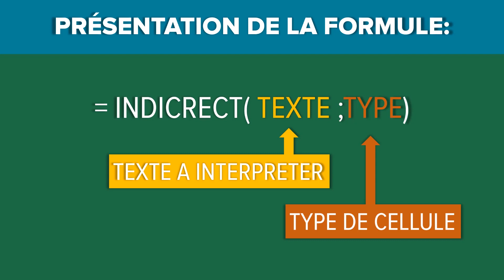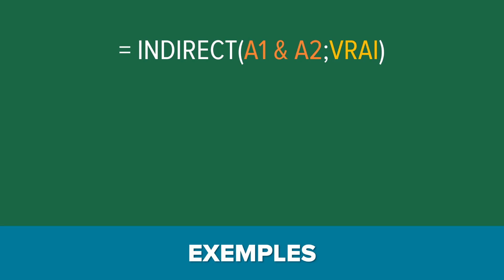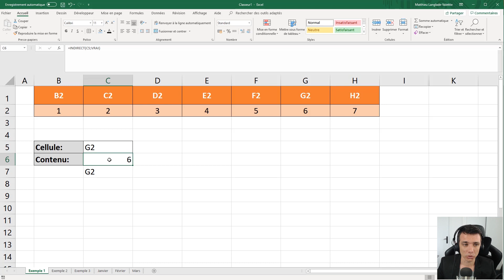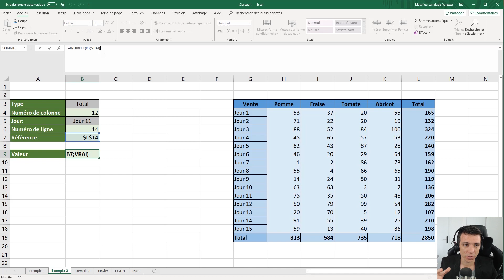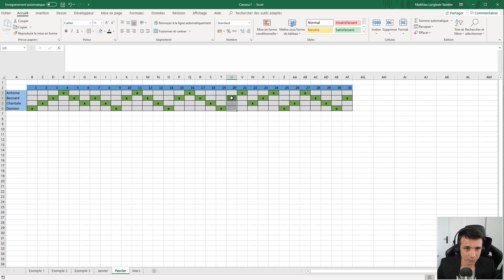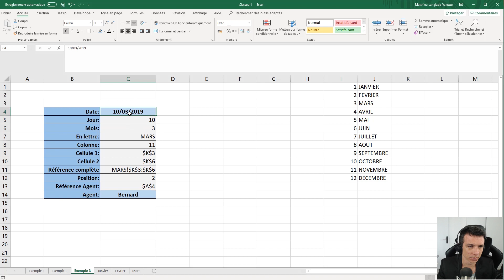La fonction INDIRECT pour des Formules Variables - Tuto Excel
Aujourd'hui, découverte d'une formule Excel un peu particulière, la fonction INDIRECT().

Une formule assez simple à priori, mais qu'il faut un peu pratiqué pour vraiment comprendre la puissance.

La formule a deux argument :
1. Le texte à interpréter, qui sera lu comme une formule mais qui peut être contenu dans une cellule.
2. Le style de cellule, avec VRAI pour l'absolu (le plus classique) et FAUX pour le relatif L1C1.

Je vous propose ensuite 3 exemples pour bien comprendre l'intérêt de la fonction, dont une application avec les plannings.